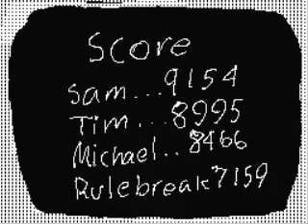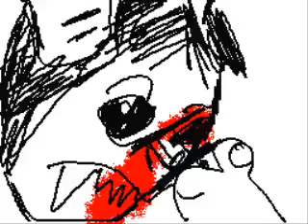Rule Breaker 5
Rule Breaker 5 a MICHAEL91210 film. Music from Metal Gear 4. Ruler Breaker is looking for a demon.Flipnote cartoon animation DSI.